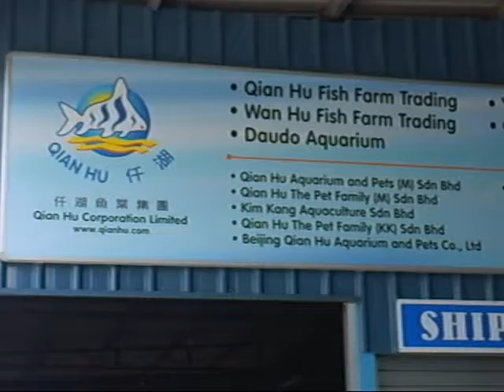Project Video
qian hu project video